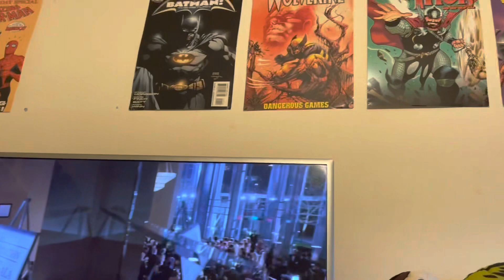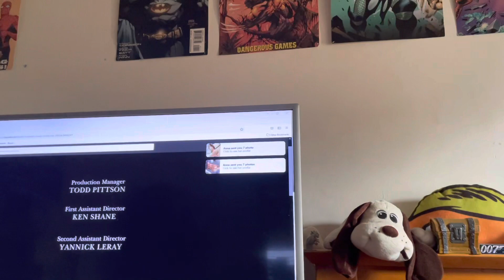Arrow season 1 episode 16 reaction dead to rights